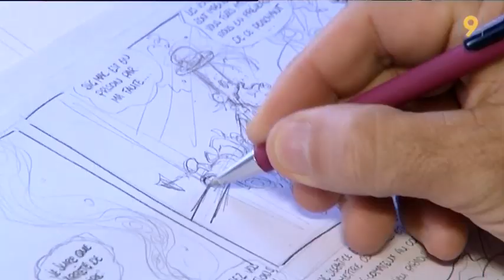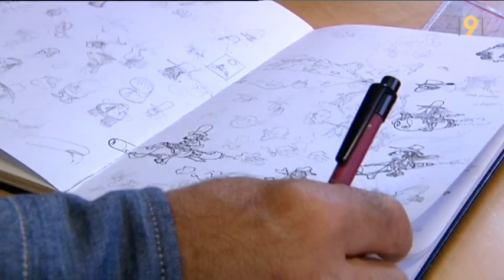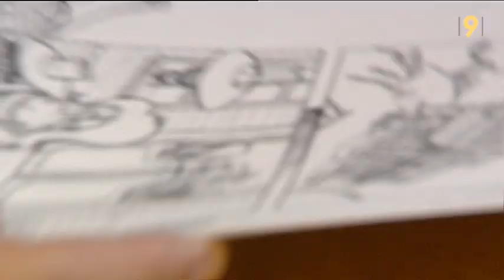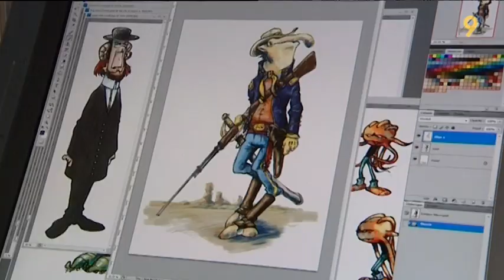François Maret: auteur de bande dessinée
Le dernier jeudi du mois, un métier de l'ombre du domaine de la culture se raconte à travers une personnalité. Dans ce reportage réalisé par Magali Barras et Jannick Simoncini: François Maret, auteur de bande dessinée. Diffusion dans l'émission l'agenda sur canal9 le 29 novembre 2012.